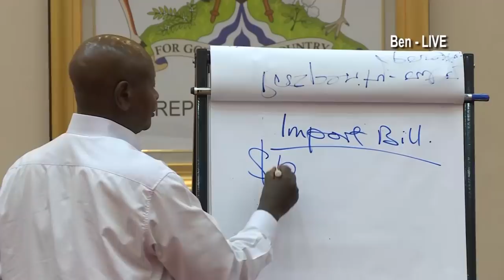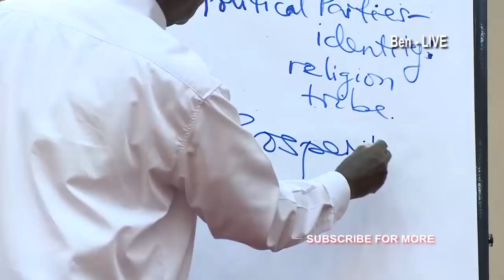Museveni lecturing to Ugandans in the diaspora - How to defend the country better